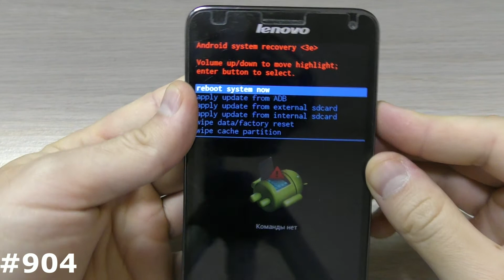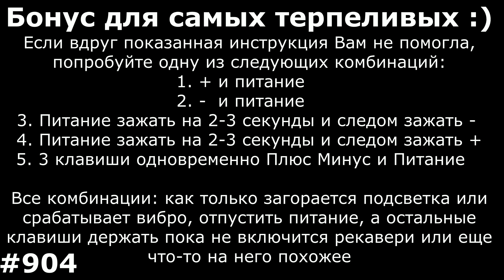Сброс настроек Lenovo S580 (Hard Reset Lenovo S580)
Мое видео наглядно Вам покажет как самому сделать Сброс настроек Lenovo S580, который позволяет убрать забытый графический ключ, разблокировать Lenovo S580 от забытого пароля, удалить вирусы, и вернуть Lenovo S580, к заводскому состоянию, если смартфон или планшет Lenovo зависает на заставке. Если вам нужно снять блокировку Google на Lenovo S580, то посмотрите ниже есть ссылка на нужный плэйлист FRP Google. Показанный способ, как зайти в рекавери и сделать сброс на Lenovo S580 можно использовать на многих смартфонах и планшетах Lenovo.
1. + и Power.
2. - и Power
3. Питание зажать на 2-3 секунды и следом нажать минус
4. Питание зажать на 2-3 секунды и следом зажать +
5. 3 клавиши одновременно Плюс Минус и Power.
6. Если есть физическая кнопка Дом (Home): Плюс Дом и Включение
7. Используйте специализированное ПО вашего производителя для сброса настроек: Sony Xperia™ Companion, Windows Phone Recovery Tool, Mi Suite, Samsung Smart Switch, iTunes и т.д